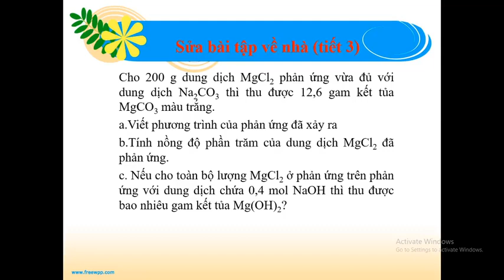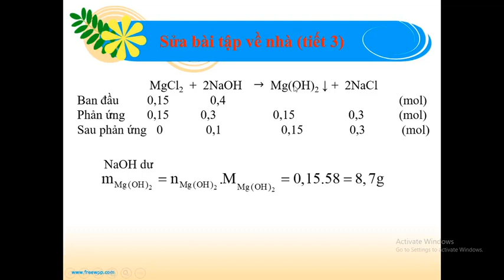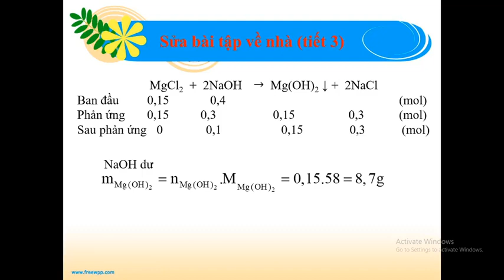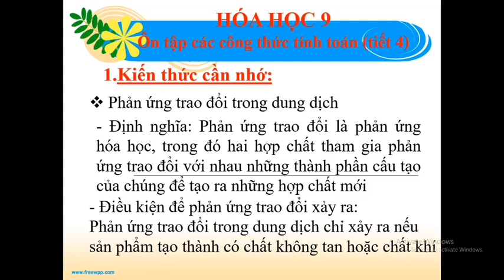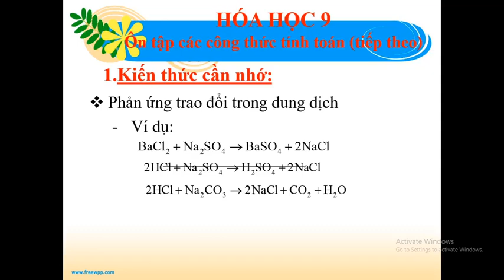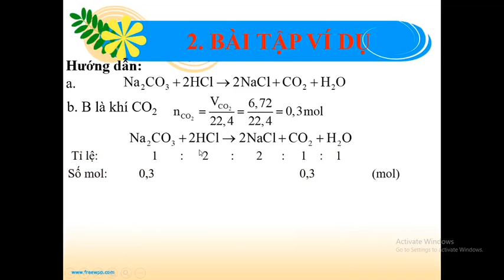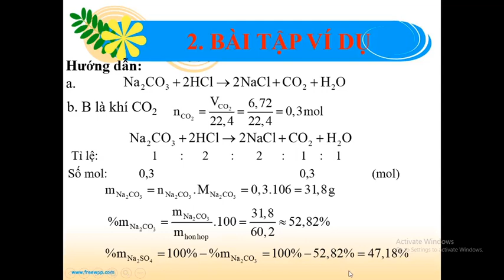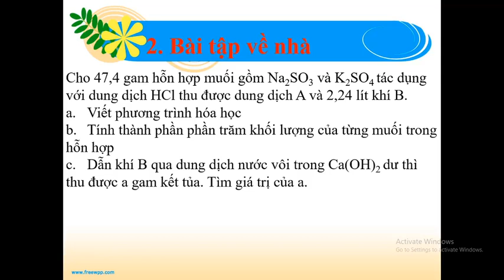HOA 9 CHU DE ON TAP CAC CONG THUC TINH TOAN TIET 4